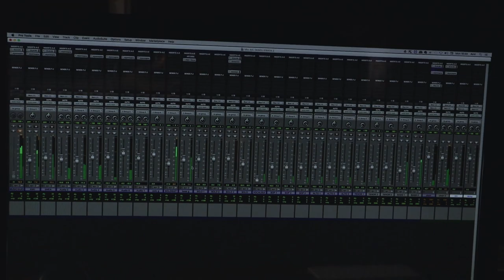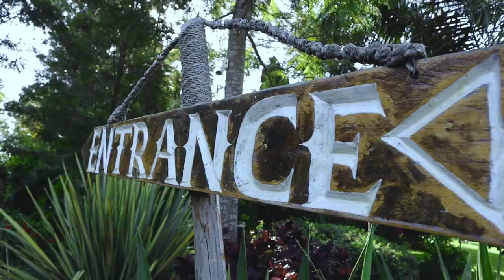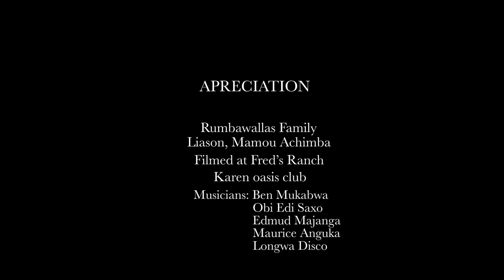Kasongo Hommage by Ben Mukabwa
Celebrating the life of a Rhumba legend.